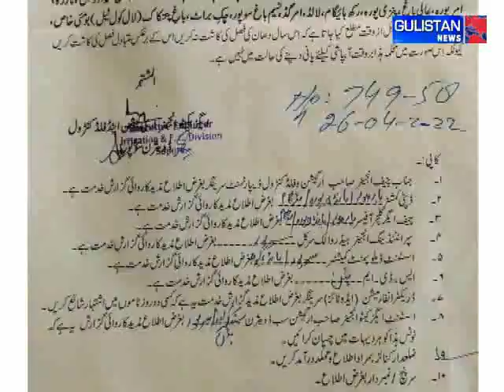Govt issue advisory for agriculture, Dozens of village named in first list